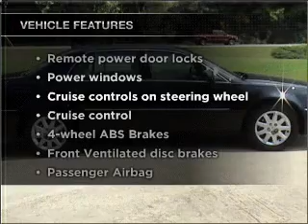2010 Cadillac DTS - Birmingham AL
Year: 2010
Make: Cadillac
Model: DTS
Trim: Premium
Engine: 4.6 liter 8 cylinder 32 valve
Transmission: 4-Speed Automatic
Color: Black
Mileage: 7812
Address:
1857 Edwards Lake Road